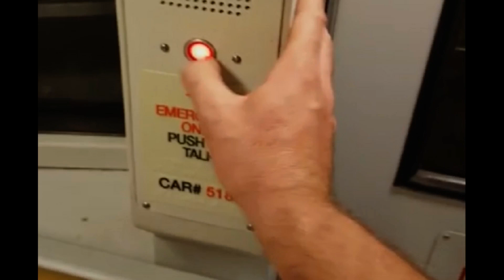problem we have a conductor